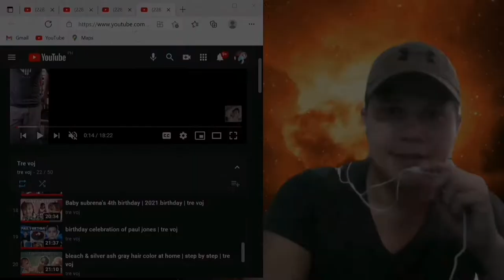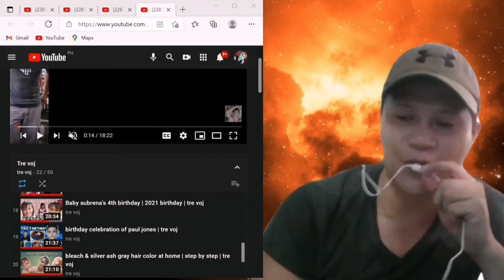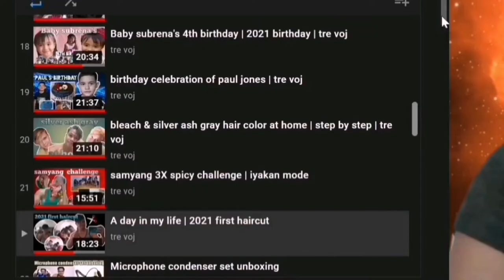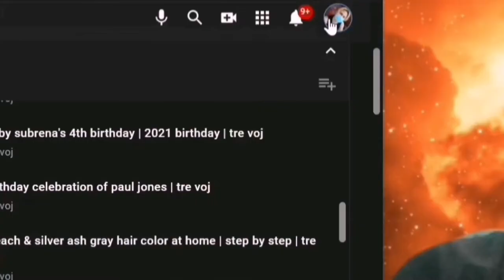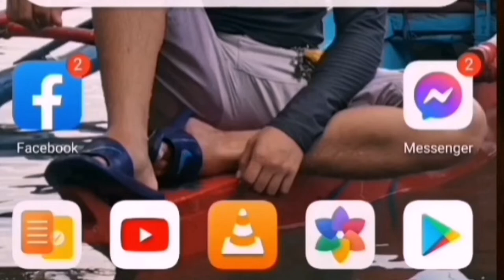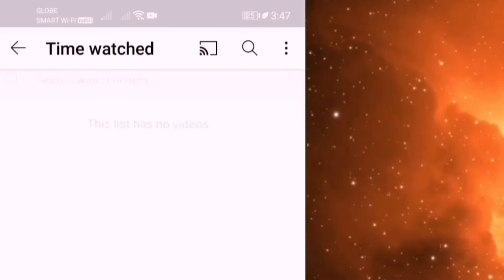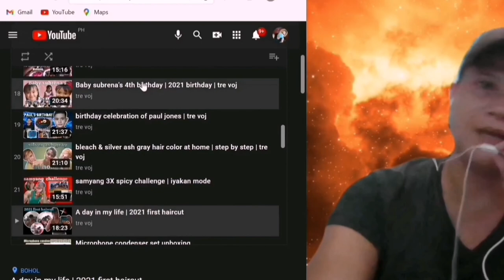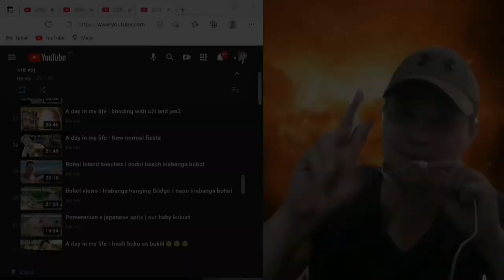Paano panoorin ang sariling video sa youtube / self watch your own video | tre voj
Bawal ba or hindi ang manood nang sariling video sa youtube